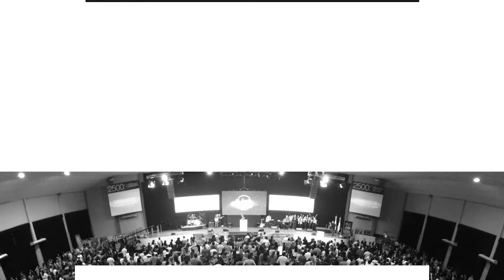Pr. Juan Belart • Cómo cuidar tu promesa • Sábado 19 de agosto 2017